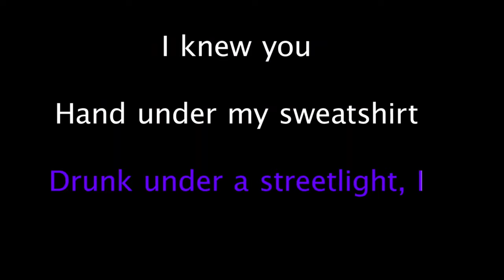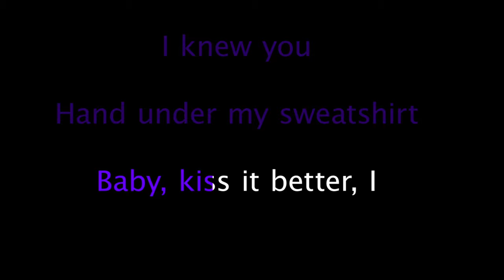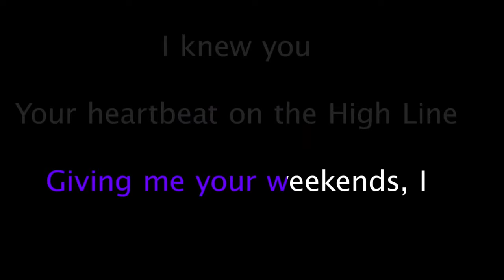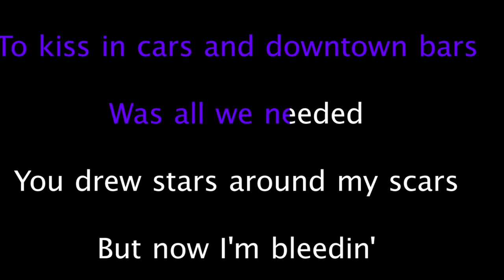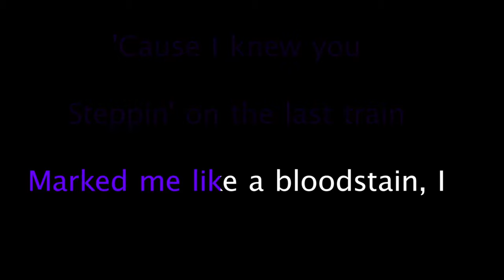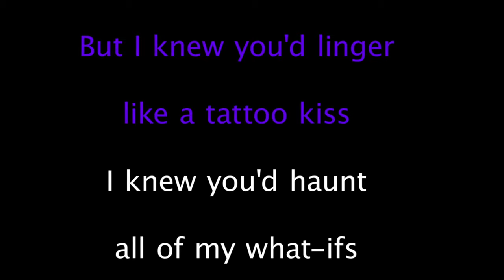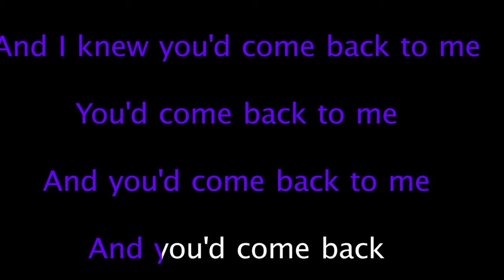Cardigan || Taylor Swift || Karaoke Version.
Song : cardigan (cabin in candlelight version)
Licensed to YouTube by : UMG (on behalf of TS/Republic); Sony ATV Publishing, ASCAP, UMPG Publishing

Cardigan Karaoke Version.
Cardigan  background music
Cardigan  instrumental